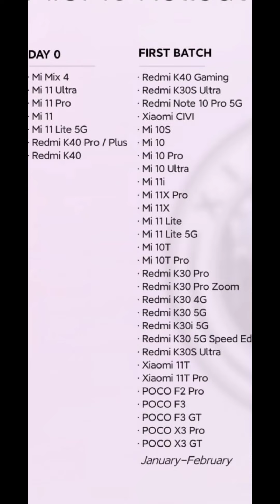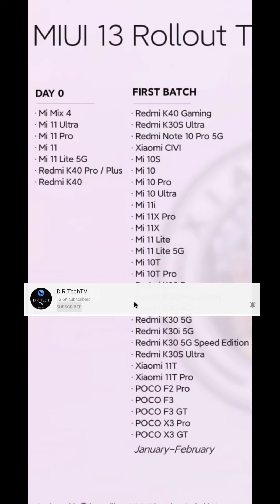🤯ENERO Y XIAOMI COMIENZA A ACTUALIZAR EQUIPOS!!!🔥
Hoy veremos la lista de equipos que se empiezan a actualizar este mes a MIUI 13!!!